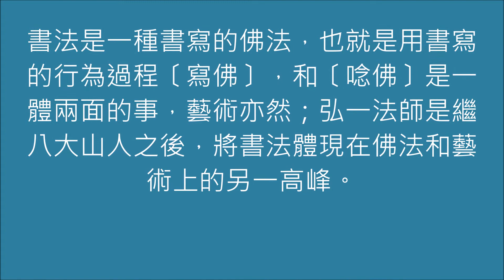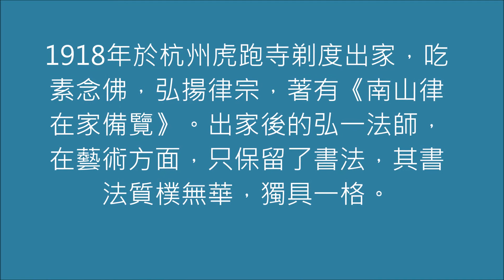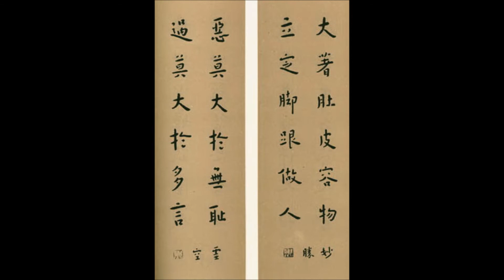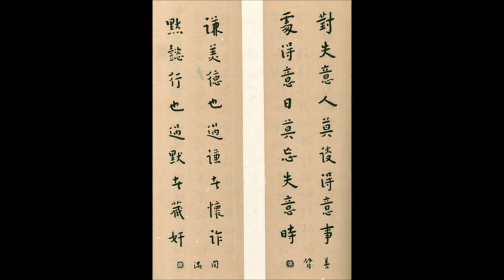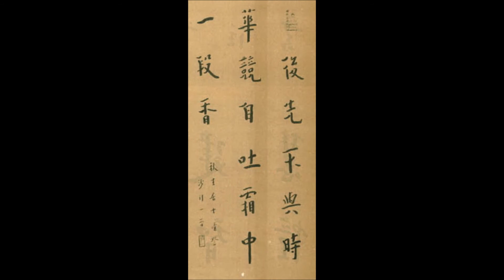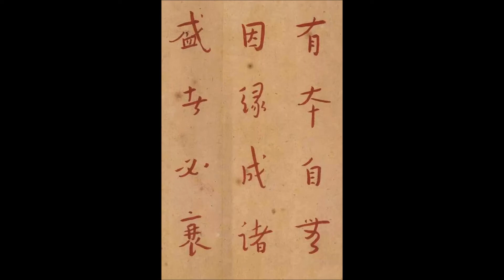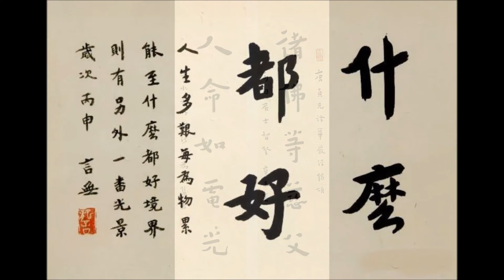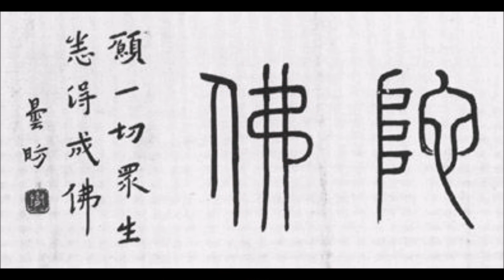一代書聖 弘一法師 李叔同書法欣賞 （二）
書法是一種書寫的佛法，也就是用書寫的行為過程〔寫佛〕，和唸佛〕是一體兩面的事，藝術亦然；弘一法師是繼八大山人之後，將書法體現在佛法和藝術上的另一高峰。
李叔同（1880年10月23日－1942年10月13日），譜名文濤，幼名成蹊，學名廣侯，字息霜，別號漱筒；出家後法名演音，號弘一，晚號晚晴老人。1898年他到上海，參與「上海書畫公會」、「滬學會」，曾就讀於南洋公學（交通大學前身）。1905年東渡日本，留學於東京美術學校和音樂學校（東京藝術大學前身），專攻西洋繪畫和音樂。
1918年於杭州虎跑寺剃度出家，吃素念佛，弘揚律宗，著有《南山律在家備覽》。出家後的弘一法師，在藝術方面，只保留了書法，其書法質樸無華，獨具一格。